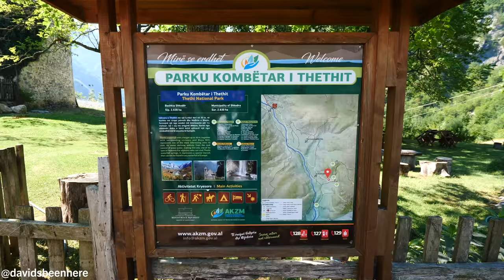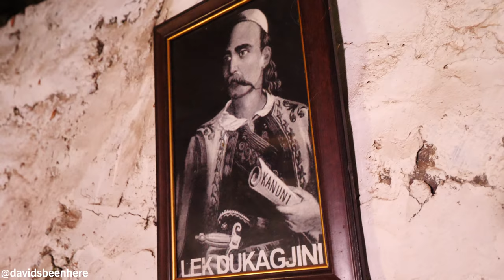Albanian ALPS FOOD!! Exploring ICE COLD Waterfall & Mountain Attractions | Theth, Albania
My fifth day in Albania continued in the beautiful mountain town of Theth in the Albanian Alps! Come along with me as I try some Albanian Alps food and explore an ice-cold waterfall and mountain attractions in Theth, Albania!

My morning in Theth National Park (Parku Kombëtar i Thethit) with my friends at Travel Albanian Alps was off to an amazing start.

First, I met up with my friend Andy from Travel Albania Alps at Logu i Harushave, our guesthouse in Theth. I tried some rakija and then we set out to explore the area. Along the way, we passed by the Kisha e Thethit, or the Church of Theth, which dates back to 1892!

Then, it was time to hike along a rocky path to the waterfall. I suggest wearing hiking boots, but my sneakers held up fine. Then, we crossed a bridge with some missing planks. You have to be careful crossing it!

On the other side of the bridge is an old house with lots of branches piled up outside. Nearby was a map of the park. I drank some water from a stream and continued down the path. We passed a cow and a tiny waterfall and climbed some boulders to get our first glimpse of Waterfall Theth.

The waterfall was gorgeous! I took off my shoes to wade into the pool below the falls. The water was frigid! It was so icy! I had to stand on a rock after 20 seconds because my feet were freezing! My feet were numb afterward!

Then, we headed back to town. The hike was a bit tougher because of the rocks and the steepness of parts of the trail. We passed some tourists on the way and only took 20 minutes to get back. Then, we stopped at a wooden bar with an amazing view of the mountains and valley. Their rakija was light and smooth!

Next, we visited Lock-In Tower, the defense tower of Theth. It was built on a huge boulder, so the floor is rock. Upstairs, we met a man who played a traditional instrument for us! On the third level is more carpet, a small chest, and tiny windows where archers would fire at invaders. There was also an old rifle! The tower dates back over 400 years!

Then, we headed back to the guesthouse for lunch. We had a tomato-and-cucumber salad, fried potatoes, goat cheese, homemade yogurt, grilled vegetables, cheese-spinach-and-onion byrek, baked potatoes, and local beef. I also had some rakija!

The cheese and potatoes were amazing. The beef was delicious and gelatinous and went well with the yogurt, and the cigar-shaped byrek was hot and fresh!

The roasted red pepper and eggplant was also outstanding. It was the best beef I’ve had in Albania! The byrek was also the best I’d had so far! It was crispy and the combination of cheese, onion, and spinach was next-level!

The guesthouse’s cottages have mirrored windows so you can’t see inside, but people inside can see outside. The cottages are all wood and have a king-sized bed and a spot to hang your clothes. There’s only a glass wall separating the room from the bathroom, so you can see into it! It was incredible. It was like a nice mountain cabin!

I loved the guesthouse. I also saw one of their rooms, which has a king-sized bed and a twin bed. Further upstairs were more rooms with two twin-sized beds and a king-sized bed. The bathrooms were all really clean and nice. But the best part about the guesthouse was the amazing view of Theth and the sound of the mountain wilderness!